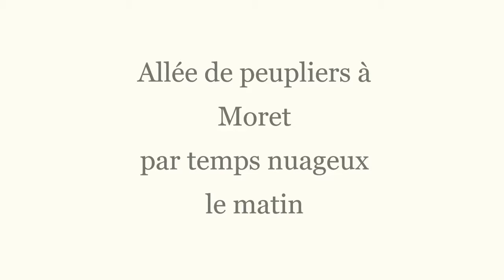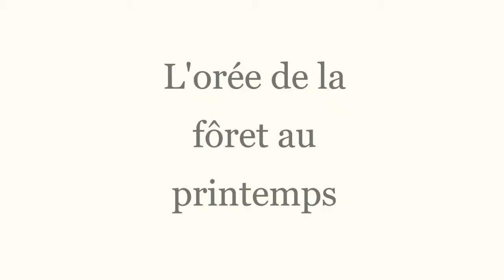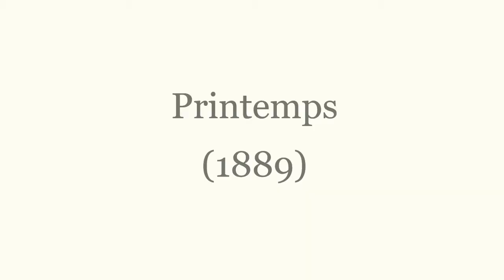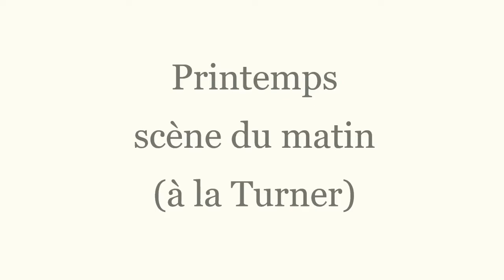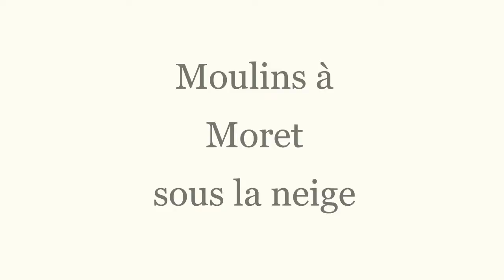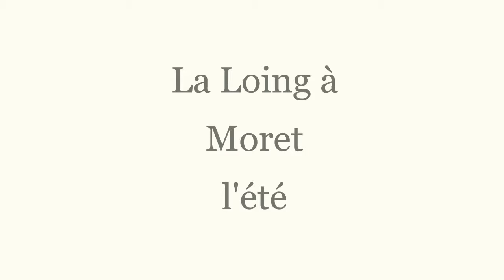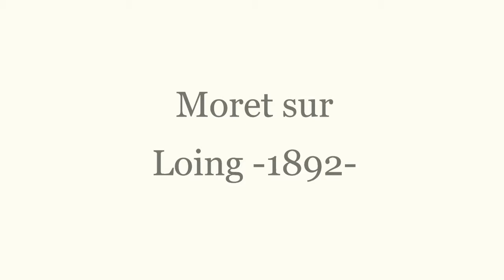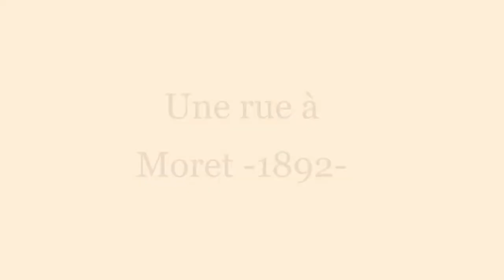Alfred Sisley (VIII)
Gabriel Fauré Nocturne n° 6 in D flat
Vlado Perlemuter, soloiste